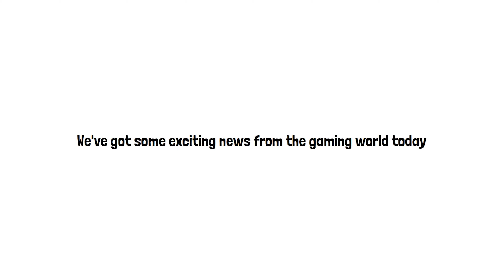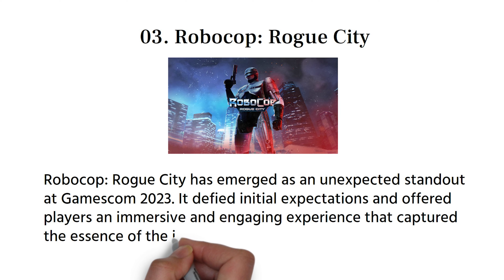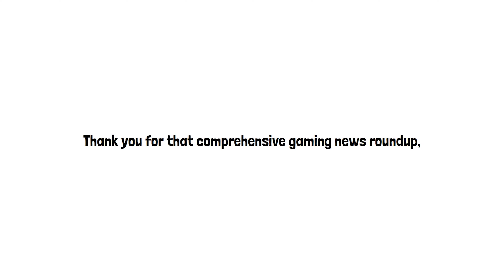Game Bits #17 | Baldur's Gate 3 | Roblox | RoboCop: Rogue City | Little Nightmares 3 | P5T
Game Bits #17

🎮 Gaming News Highlights 🎮

In today's episode, we dive into the latest gaming headlines that have the gaming community buzzing. From unexpected surprises to some disappointments, here's what's making waves in the gaming world:

Baldur's Gate 3's PS5 Woes: Discover why Act 3 of Baldur's Gate 3 on the PS5 is causing performance headaches for players and what they're hoping for to make it right.

Roblox Breaks Xbox Exclusivity: Roblox fans, rejoice! Find out why this online game platform is making a significant move to PlayStation consoles, and what it means for the gaming industry.

RoboCop: Rogue City Shocks Gamers: Get the lowdown on why RoboCop: Rogue City became the unexpected standout at Gamescom 2023 and how it captured the essence of the iconic film franchise.

Little Nightmares 3's Co-op Conundrum: Learn why some fans are expressing disappointment over the online-only co-op choice in Little Nightmares 3, and what it means for the gaming experience.

Persona 5 Tactica Preview: Dive into the tactical RPG world of Persona 5 Tactica and find out why it's rekindling excitement among fans as they reunite with the Phantom Thieves.

Which of these stories caught your attention the most? 🎉